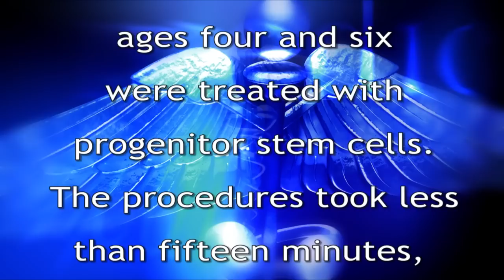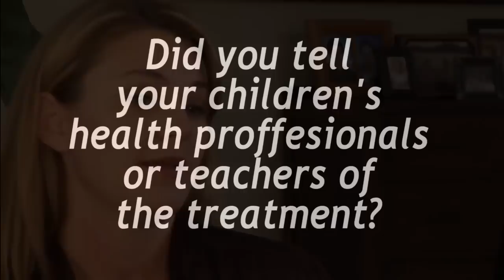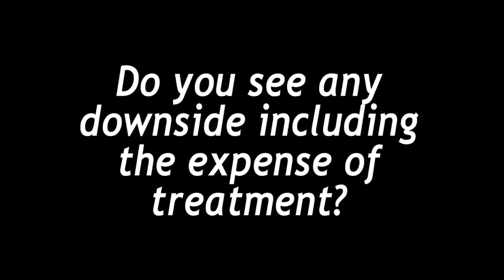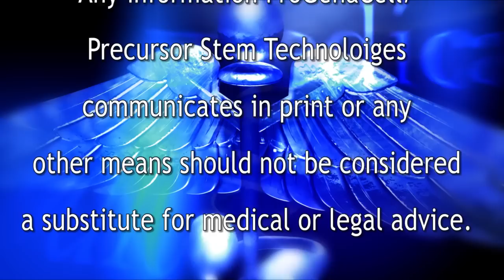Mother Shares Her Children's Story of Stem Cell Treatments for Autism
A mother of two children shares the significant changes that stem cell treatments for autism have made in her boys lives!
Alternative treatments for children with autism with stem cell therapy.